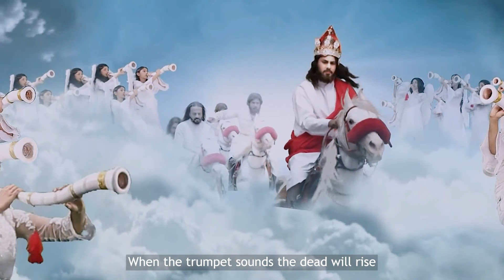Ipenga - The Trumpeters - Chamboli Main SDA Church Kitwe